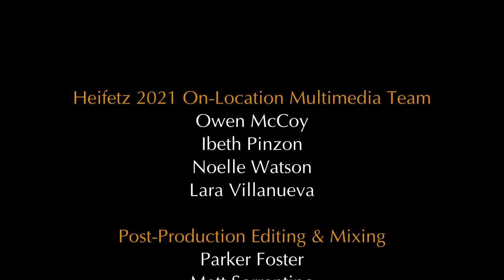Rebecca Clarke: Viola Sonata - I. | Jisang Kymm, viola; Miki Sawada, piano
15-year old violist Jisang Kymm, joined by faculty pianist Miki Sawada, introduces and then performs the first movement (marked Impetuoso) of Rebecca Clarke's Sonata for Viola and Piano, composed in 1919.  Captured in concert during a Stars of Tomorrow performance at the 2021 Heifetz International Music Institute.

00:34 Introduction by Jisang Kymm
02:12 Rebecca Clarke: Viola Sonata  I. Impetuoso